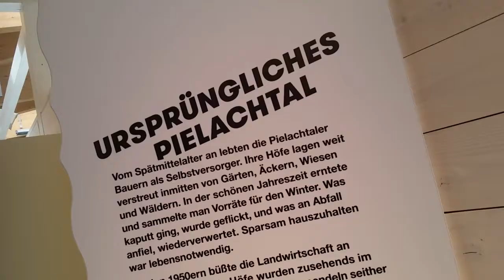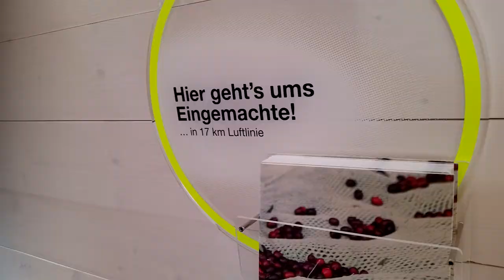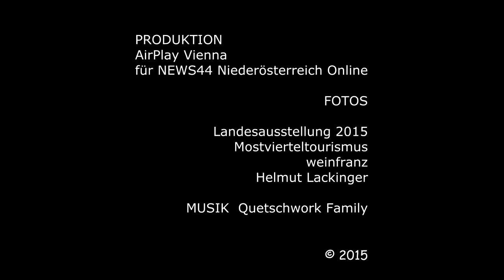NEWS44 Bericht Landesausstellung 2015 ÖTSCHER:REICH